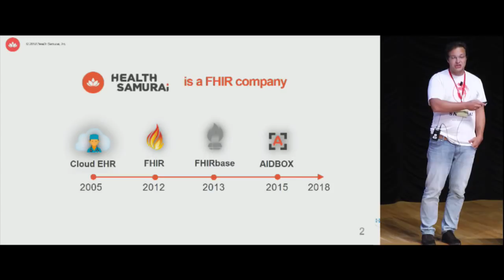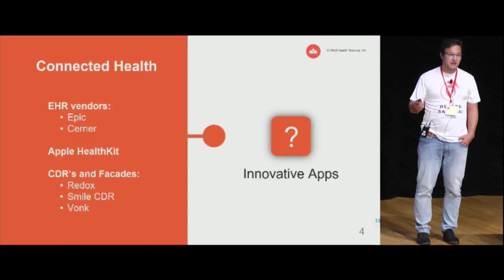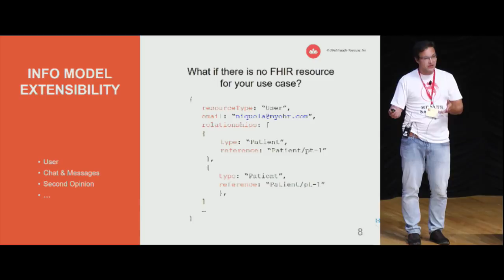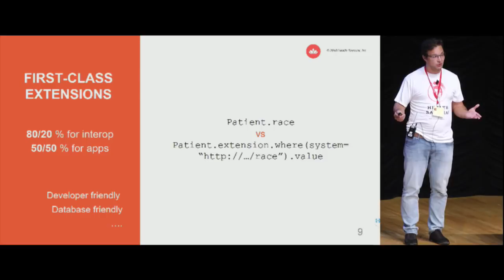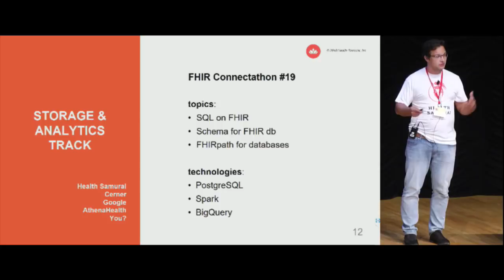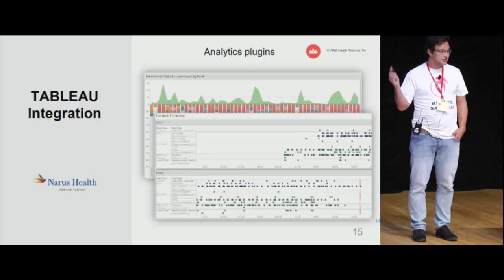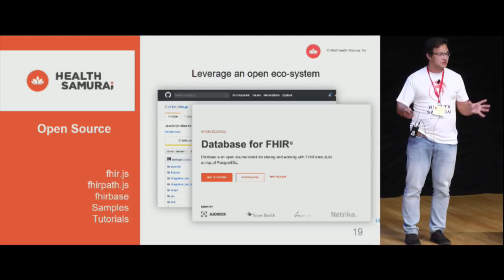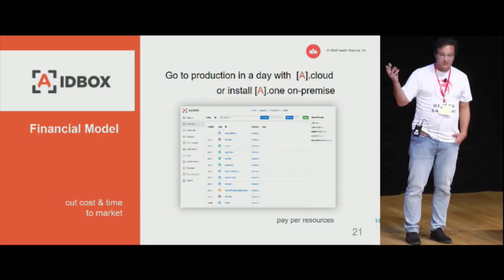C-14: FHIR-First Development of Applications for Healthcare on Top of the FHIR Backend Aidbox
Nikolay Ryzhikov, Health Samurai
Presented at HL7 FHIR Applications Roundtable, September 2018, Washington, DC